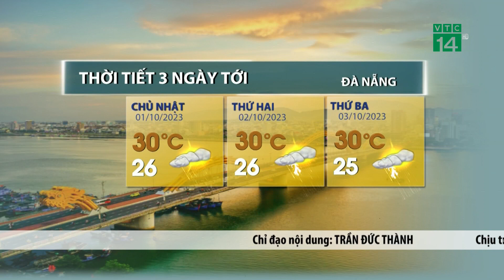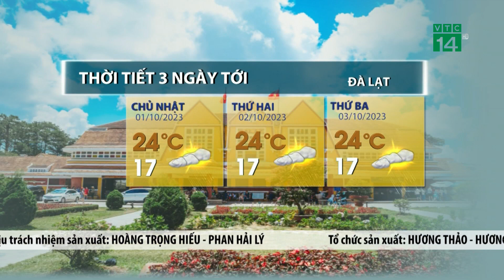Thời tiết 3 ngày tới (01/10 đến 03/10):Tây Nguyên, Nam Bộ chiều tối có mưa dông | VTC14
VTC14 |Khu vực Tây Nguyên và Nam Bộ trong những ngày tới tiếp tục chịu ảnh hưởng của gió mùa Tây Nam có cường độ trung bình nên mưa dông vẫn xảy ra nhiều về chiều tối, cục bộ có mưa vừa, mưa to.